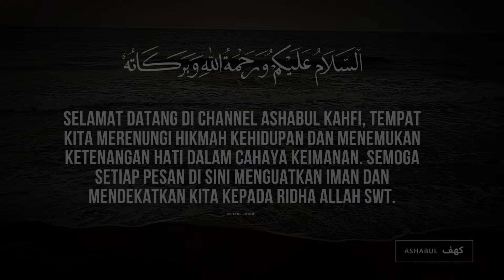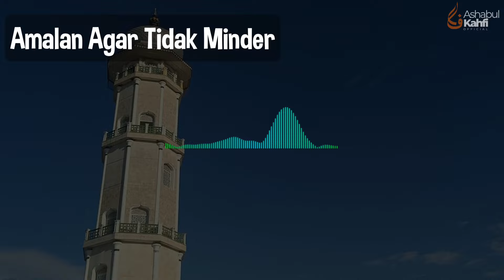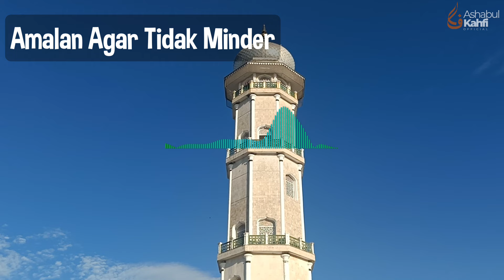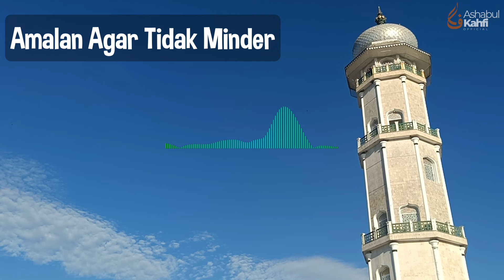AMALAN AGAR TIDAK MINDER DAN WAS WAS